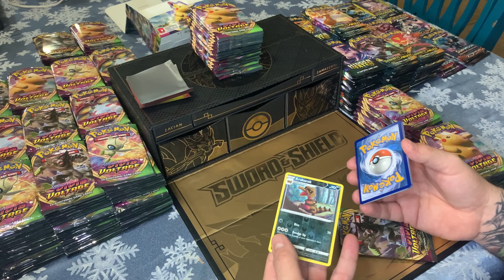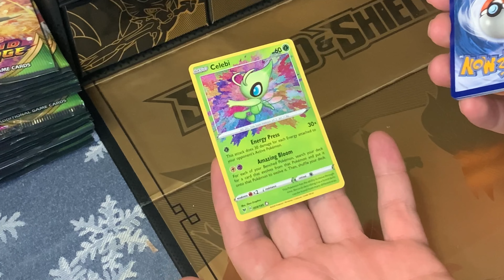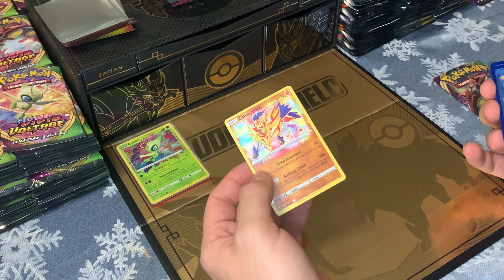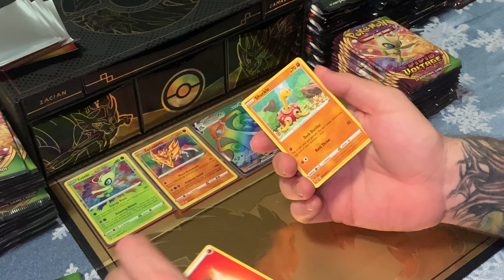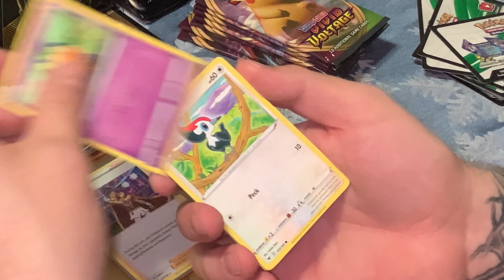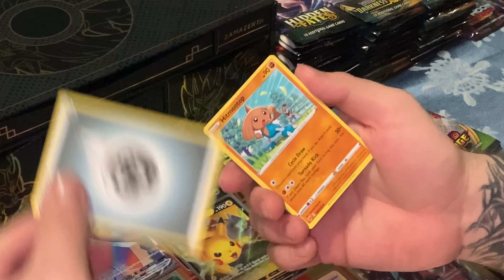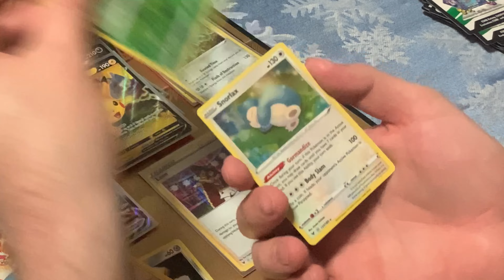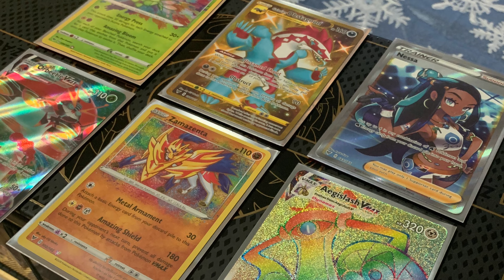Pokemon Opening- Matt opens Vivid Voltage Booster Box